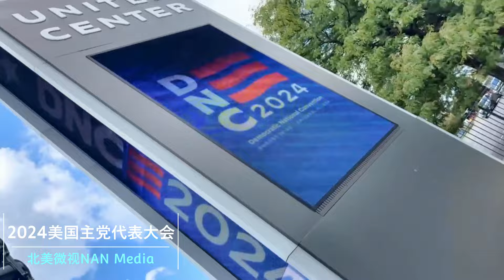2024民主党代表大会芝加哥系列实况（1）2024 DNC Chicago Meeting Place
2024民主党代表大会芝加哥开幕前一天（1）2024 DNC Chicago Meeting Place